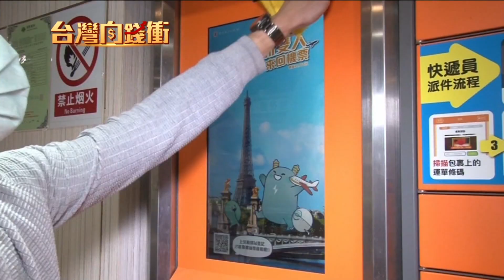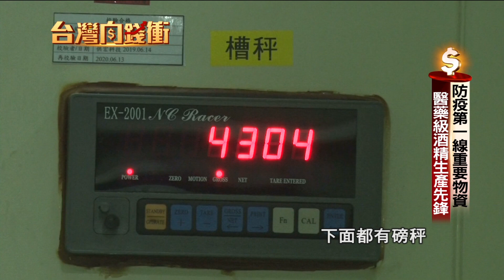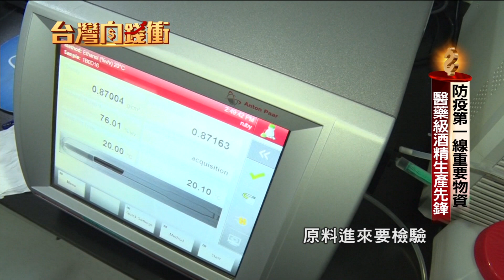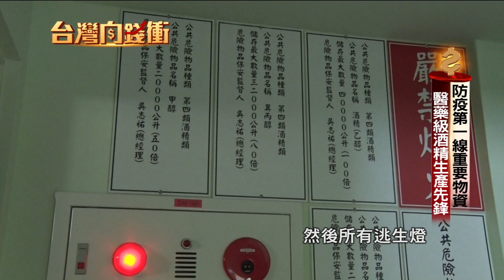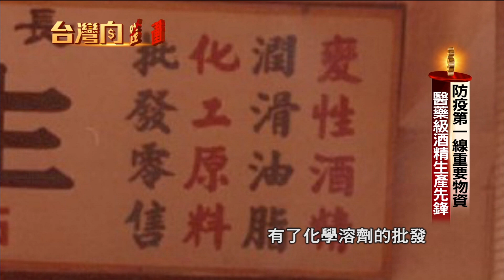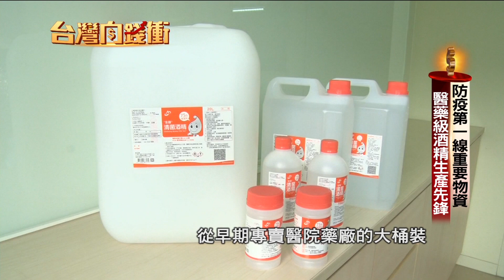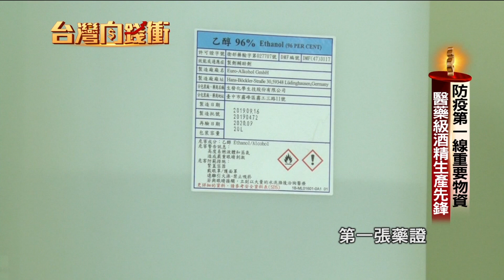2防疫第一線重要物資 醫藥級酒精生產先鋒20200516【台灣向錢衝】PART2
1.農產界扛霸子 全台逾半蔬果它供應
防疫期間，在家吃最安心，連帶讓各大通路賣場，蔬果生意變好。而蔬果盤商，功不可沒!除了得穩定供貨之外，也要把關品質。而位於板橋的農產經銷商，堪稱業界扛霸子。你想得到的知名通路，蔬菜全由它來供貨。台中以北，市占率更高達八成。老闆笑說，你不一定有聽過這家公司，但你一定吃過它的蔬菜水果。原來這間傳承三代的老企業，32年前，領先全台，首創蔬果不裸賣，而是客製化包裝成一盒一盒，當時成功打進全球第一家量販店-萬客隆。如今，扛著父母親打造的金字招牌，第三代接棒，進一步跨足電商，搭上防疫宅經濟。不只自家推出的防疫蔬菜箱買氣搶搶滾，鎮瀾宮董事長顏清標的手工水餃，也賣到缺貨。

2.防疫第一線重要物資 醫藥級酒精生產先鋒
現在除了醫用口罩成了民眾必備，75%的酒精需求量也大大提升。在台中，就有一間專門生產藥用酒精的大型製藥廠。早期他們只做化學溶液的批發買賣，第二代吳志祐接班後，因應WTO開放，開始投入酒精製造，一路從SARS、H1N1到武漢肺炎，防疫期間都提供了第一線最重要的物資，從早期專賣醫院藥廠，到後來，拓展到連鎖藥妝店以及超商等通路，順利打進居家消毒清潔市場，去年更成為全台唯一獨家，取得德國大廠96%乙醇原料藥的藥品許可證，而藥用乾洗手的主成分，就是使用96%的乙醇，成功締造兩億元的亮眼營收。

3.追求溯源控管食安 防疫月子餐業績飆
這間產後護理之家，在外送月子餐，這個品項上表現亮眼，尤其是追求「溯源」控管食安，也加碼吸引了銀髮族，或是長期慢性病患者來訂餐，甚至逆勢在防疫期間，餐點業績就提升了兩倍以上，單月收益至少五百萬元，全年營收更高達1.5億，成功在「頂級月子」市場中，殺出重圍，背後擘畫者是他，王宇東，曾經擔任中國蘋果專賣店的負責人，也丹麥精品品牌的亞太總裁，他也告訴我們，接下來，他要率領旗下月子中心產業鍊，進軍中國市場!

你知道嗎，其實台灣醫療器材產業當中，有很多隱形冠軍，像是這間主要做醫療氣墊床，還有正壓呼吸器的廠商，產品外銷全球60個國家，年營收超過20億元，他們的醫療氣墊床，生產規模是亞洲最大，而睡眠呼吸中止症患者使用的正壓呼吸器，更是在西班牙拿下市占龍頭，包括宏碁創辦人施振榮都是愛用者，董事長李永川，是從醫療器材貿易起家，當年他決定自創品牌，一度被比自己大好幾十倍的國際知名大廠，控告侵犯專利權，這場小蝦米對抗大鯨魚的戰爭，最後是和解收場，也創下了國內醫材界當中第一個，與國際大廠專利訴訟官司的勝訴案例。

5.熬過九二一跟負債 她靠歐美生菜東山再起
這間位在南投埔里的農場，早在二十年前，歐美生菜在台灣還不流行的時候，他們就開始栽種各式各樣的異國蔬果，例如外型奇特的燈籠果，還有吃起來，會有哇沙比味道的金蓮花，因次受到不少五星級飯店跟高級餐廳的青睞，農場創辦人林晏廷，是台灣最早開始大規模種植歐美蔬菜的農夫之一，原本她是間電腦公司的老闆娘，沒想到後來公司倒閉，一度負債三百萬，就是靠著這些歐美生菜蔬果，不只還清債務，還開創了事業第二春。

下載【年代電視】APP：
iOS平台：